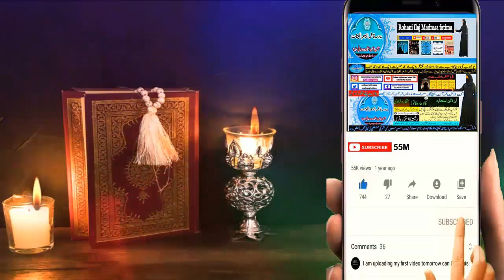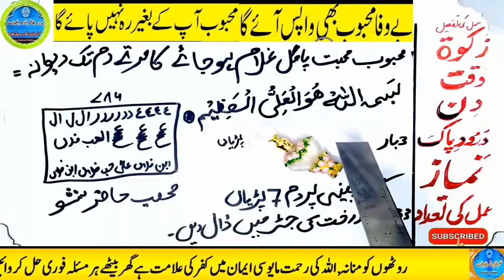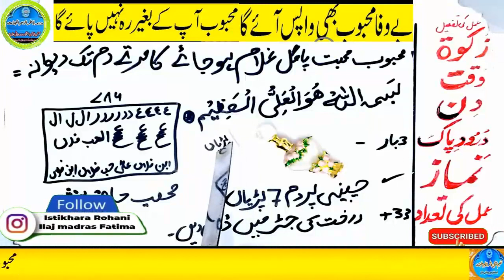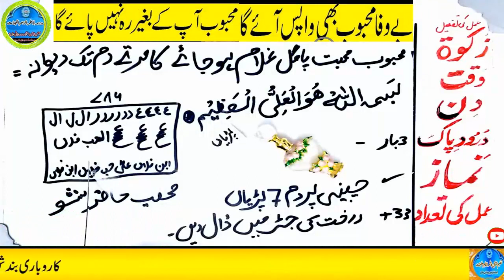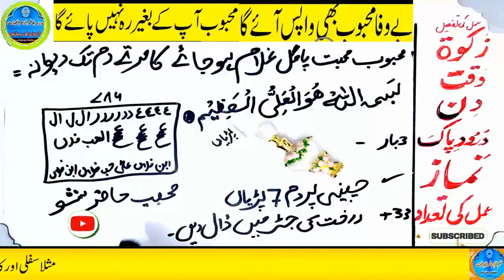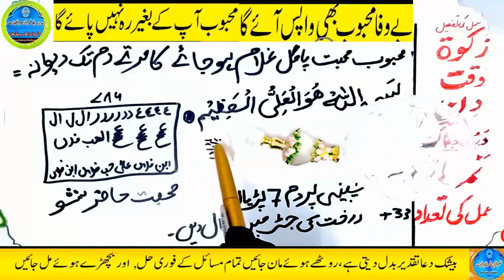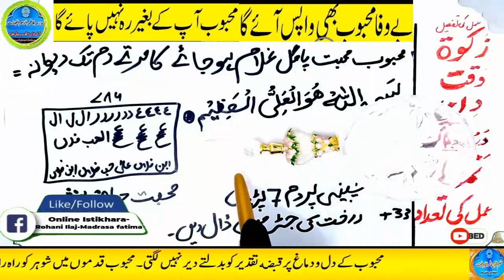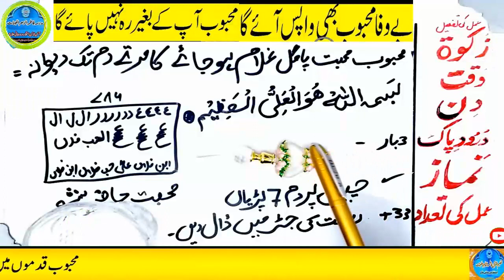mohabbat ka wazifa, wazifa for love, love marriage, mohabbat ka wazifa aag jesa, mohabbat ka taweez